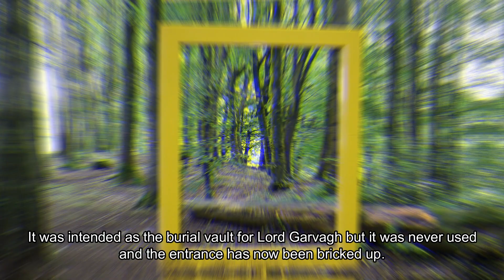Amazing places/Northern Ireland/200 Years Old Ulster Pyramid/DJI Mavic Mini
I wanted to show you all a not so known  location, it's a quiet place and the least that you expect to see is a Pyramid in a forest.
The Pyramid is about 200 years old and it deserves to be promoted more from my point of view.
It has an interesting story so make sure to check that out in the video.
I hope you will enjoy the video as i did when i was putting it togheter.